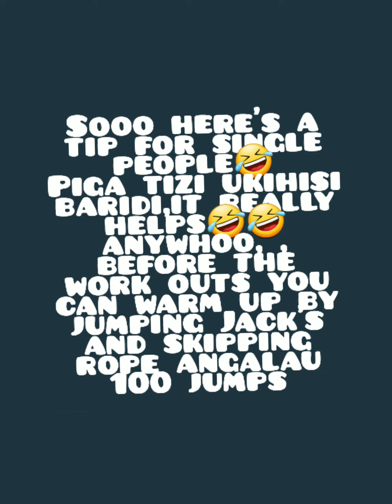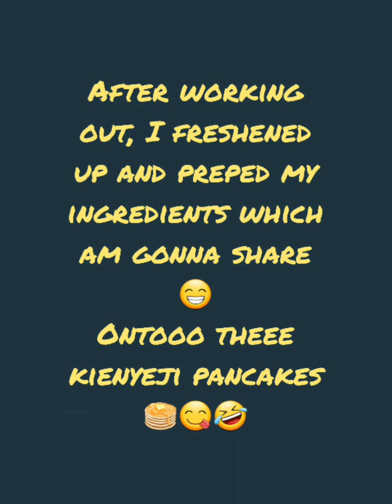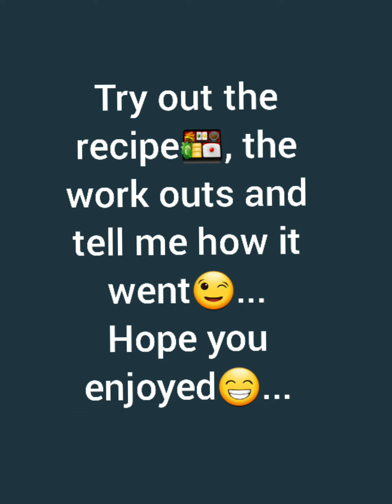Pancakes Kienyeji Recipe😁🥞 pluss Simple Morning Workouts💪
Try the recipe and work outs then tell me how it went.
workouts pia,be consistent for a week and you'll see the results 😁